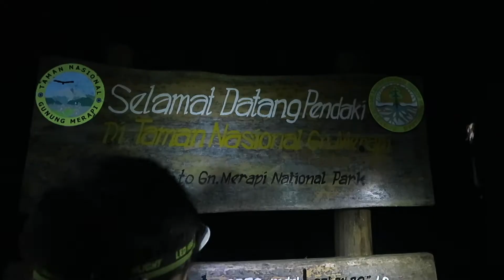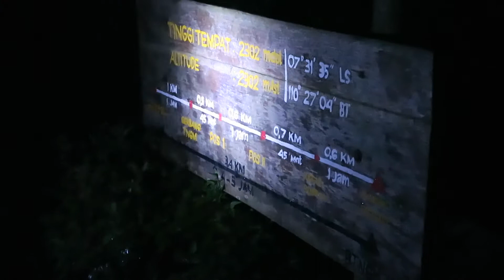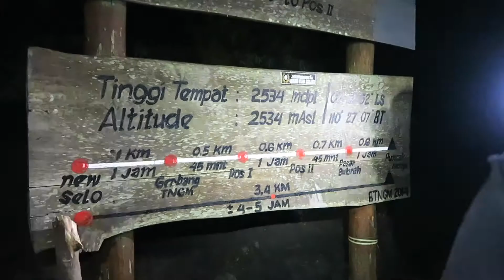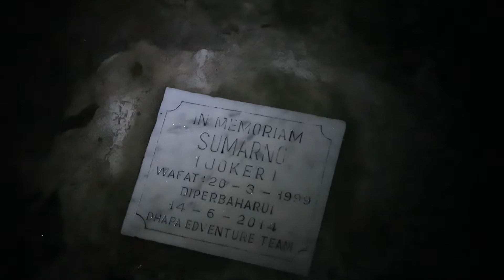VLOG #30 | Weltreise Tag 81 | Vulkan (Mt.) Merapi | 09. April